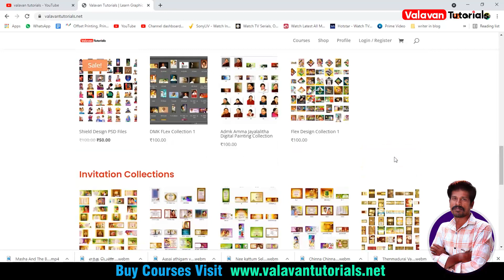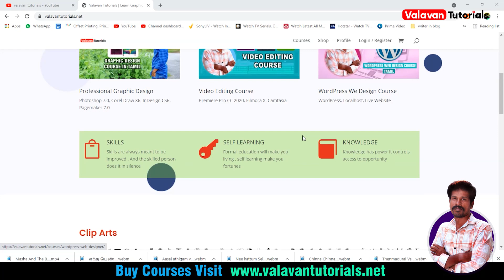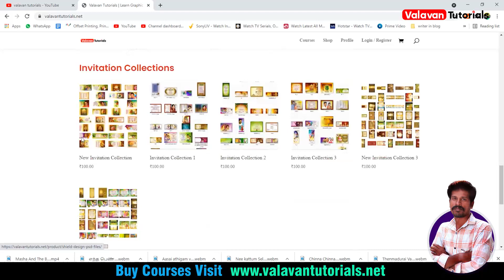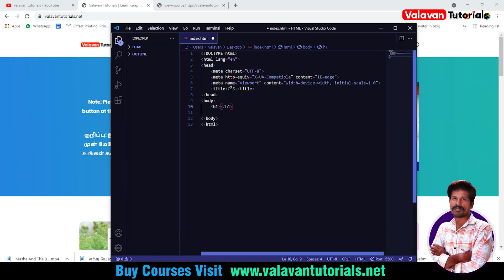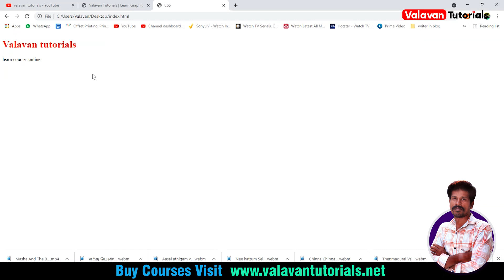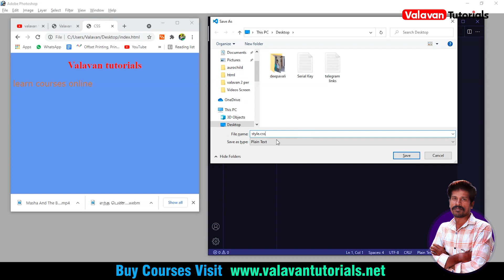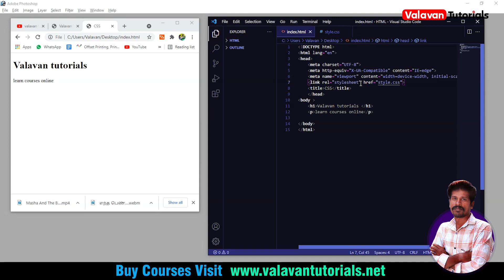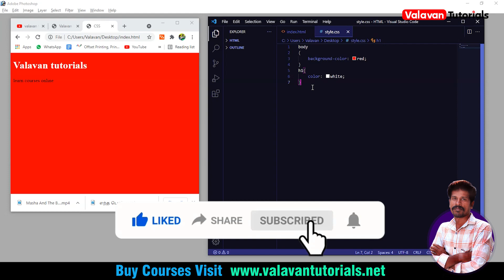👉 Learn CSS in Tamil | CSS Introduction | 01 💕 Valavan Tutorials 🔥🔥🔥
Learn CSS in Tamil

தாய்மொழியில் பயிலும் வாய்ப்புகள் என்பது நமக்கு மிகுந்த உற்சாகத்தைத் தரக்கூடியது. இந்த வீடியோக்கள் வாயிலாக நீங்கள் அடிப்படையிலிருந்து கோடிங் (HTML, CSS, JavaScript, php) கற்றுக்கொள்ளலாம். தொடர்ந்து வரும் வீடியோக்களைப் பார்த்து நீங்கள் உங்கள் திறமையை மெருகேற்றிக் கொள்ளுங்கள்..

Choose your Hosting Plan

Premium Cloud Hosting

Hostinger Domain and Hosting

Zolahost Domain and Hosting

25FORALL

Goviralhost Domain and Hosting

10% Domain Offer : DOMAIN10

40% New Year Plan : AVNP

Learn Tamil Stock Market

Online Course

Video Tutorials